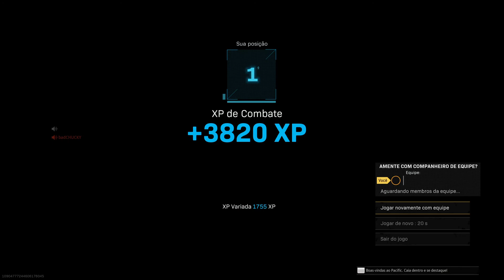CIRÚRGICO NA SOLO !!!!! 🥸🤓🤙🙌🎯FT:MC84